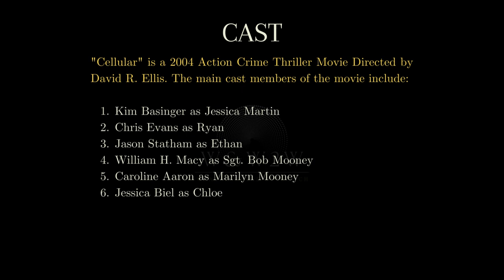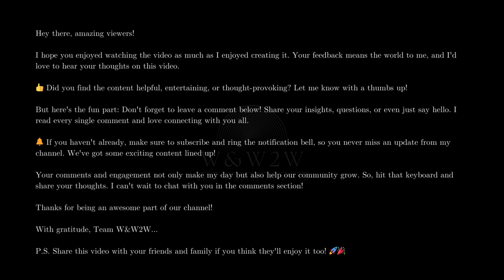Cellular (2004): A Race Against Time to Save a Stranger’s Life - W&W2W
🌟 What We Offer:

* Movie Reviews
* Genre Spotlights
* Daily Watchlists
* Viewer Engagement

Streaming Platform Updates: Stay informed about what's new on popular streaming services.